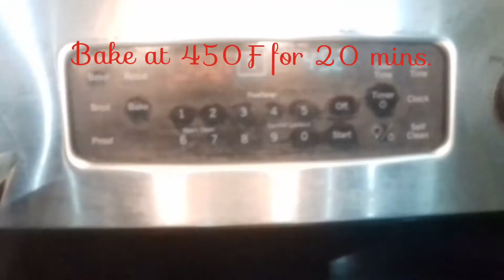Roasted Vegetables Recipe _ Vegetables in the Oven Recipe _ Healthy Vegetables Recipe Ruth's Cuisine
The best Roasted Vegetables ever.Can be use as take away,just add any grains of choice or eat  it alone. A bake or roast Vegetables that probably the whole family would love.

Sharing variety of home recipes simplified

INGREDIENTS:⬇
▶ carrot,chopped
▶ potato,chopped
▶ zucchini,chopped
▶ eggplant,chopped
▶ celery,chopped
▶ tomato,chopped
▶ green beans,sauteed in butter
▶ whole garlic,trimmed on top;outer skin removed
You can add any Vegetables available.
DRESSING:.⬇
▶ 1.1/2 cup yogurt
 No 2 Dressing⬇
▶ 2 tbsp. honey [ you can use any sweetener of choice
▶ 2 med. cloves garlic
▶ 1 tsp.ginger paste
▶1/2 tsp ground peppers
Can be eaten with quinoa,couscous,brown rice etc.
Oven Temperature 450 F
Baking Time 20 -25 mins.

METHOD:
👉 Cut and peel all the vegetables if needed;you can use any vegetables of choice and cut it according to your preference.
👉 Put the vegetables on the baking tray properly.
👉 Spread olive oil and all the spices.
👉 Bake at preheated oven 450 F for 20 mins.
👉 For the green beans it was sauteed with butter.
👉 Use any grains of your choice.Enjoy!